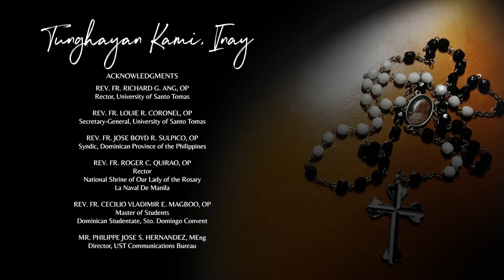Tunghayan Kami, Inay - Koro Dominiko feat. Jimbo Mendejar (Official Music Video)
Tunghayan Kami, Inay (Official Music Video)
Official Song of the 50th Anniversary of Our Lady of the Rosary, La Naval de Manila as Patroness of Quezon City

Available on all digital music platforms worldwide!

Interpreted by Koro Dominiko feat. Jimbo M. Mendejar
Lyrics: Br. Eugene Dominic Aboy, OP and Br. Joenner Paulo L. Enriquez, OP
Choral and Orchestral Arrangement by: Mr. Mark Wilson Estrada, OP
Recorded, mixed and mastered by Marcus Eight Miranda
Recording Studio: Dominican Communications Studio
Record Producer: Fr. Giuseppe Pietro V. Arsciwals, OP

Music Video Producers: Fr. Christopher Jeffrey L. Aytona, OP and Fr. Giuseppe Pietro V. Arsciwals, OP
Director: Marvin P. Rellamas
Assistant Director: Alexander L. Perez
Production Associate: Allan Theo D. Hernandez
Videographers: Gadlie D. Baquiran, Evan R. Ladiana and Ivan Spenzer D. Sison
Technical crew: Joselito S. Gallardo
Video Editors: Marvin P. Rellamas and Irineo C. Hernandez III
Hair and make-up: Jenny Salas of DMD Photography
Location: Santo Domingo Church, the National Shrine of Our Lady of the Rosary, La Naval de Manila

Cast of characters: Christian Delguera, Kevin Cabasag, Ann Avila, Beatrice Leanne Estacio, Russell Benedict Perez

Acknowledgments: Rev. Fr. Richard Ang, OP, Rev. Fr. Louie Coronel, OP, Rev. Fr. Jose Boyd Sulpico, OP, Rev. Fr. Roger Quirao, OP, Rev. Fr. Cecilio Vladimir Magboo, OP, Fr. Jose Martin Sibug, OP, Mr. Philippe Jose Hernandez, Dominican Students’ Media Center, Br. Wilhelm Boñon, OP, Mr. Jodel Sarmiento, Mr. Emil Morales, Mrs. Maria Cristina Morales, DMD Photography, Mr. Niño Jay Jusay, Ms. Elaine Villar, University of Santo Tomas, Santo Domingo Church, National Shrine of Our Lady of the Rosary, La Naval de Manila, Dominican Studentate and all our media partners

OPMusik
in cooperation with Dominican Communications Philippines and UST Communications Bureau

Tunghayan Kami, Inay (Lyrics)

Mula sa ‘king pagsilang, ako ay inakay mo.
Sa bawat paghakbang ika’y laging kasama ko.
Sa banayad mong piling kailanma’y di mapapahamak.
Sa rosaryong kapit namin, kamay mo na rin ang hawak-hawak.

Tunghayan kami, bayang sa ‘yo sumisinta,
Umaawit, nananalig, at puno ng pag-asa
Puso man nami’y kay munti, pag-ibig nito ay kay sidhi
O Maria, Ina namin, kay Kristo kami ihatid.

Di alintanang damit mo ay maputikan
Upang sumaklolo sa anak mong nangangailangan
Sa landas ng pait ikaw ang tanging katamisan
Kami’y iyong dinggin, O Mahal naming Ina.